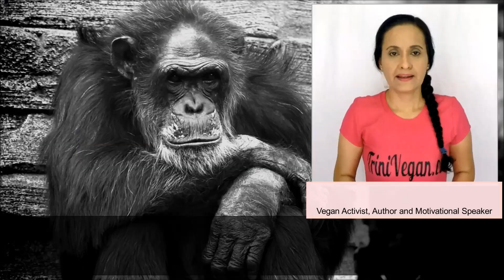Is Veganism Extreme? | by Maria Borde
Veganism often has the label of being "extreme" but is it? I created this video to show you what are some of the things that are really extreme. Things that have been culturally adopted and accepted as "normal" in every day life but are they?